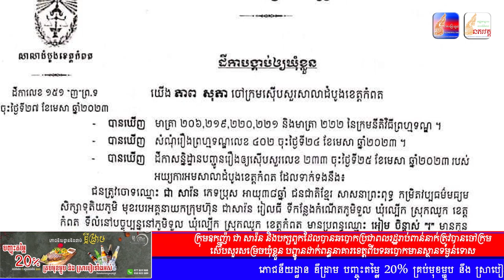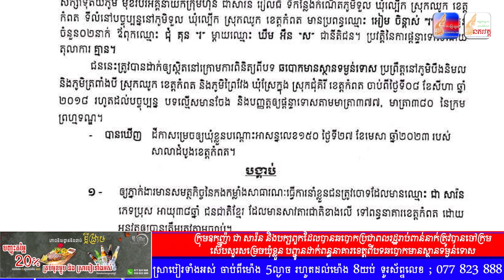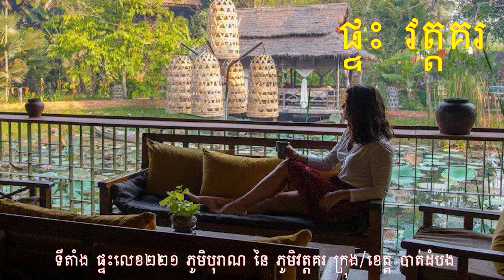ព័ត៌មានពេលព្រឹក: សរុបព័ត៌មាន ជាតិ និង អន្តរជាតិ ប្រចាំថ្ងៃ